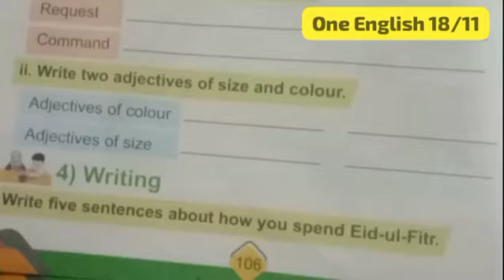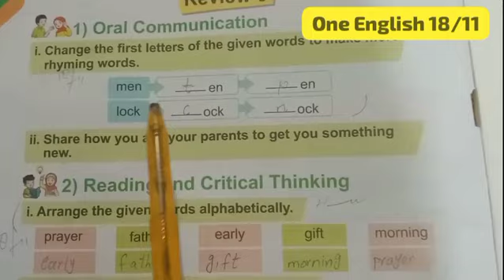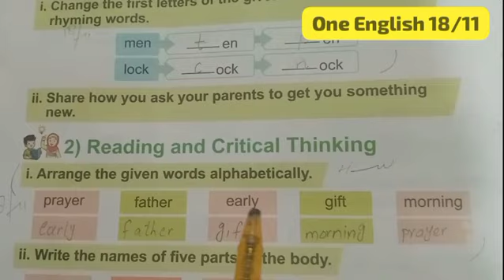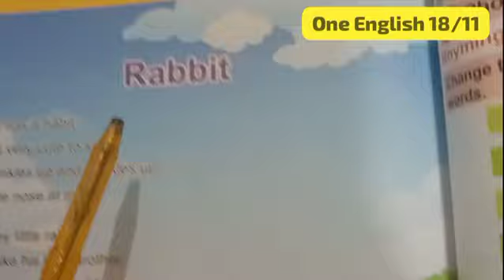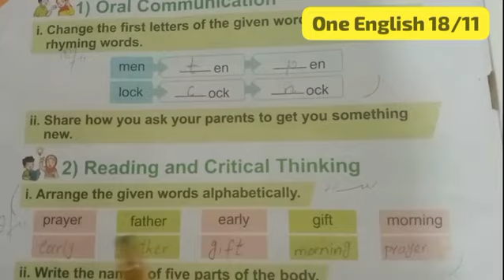online classes One English kps 18/11